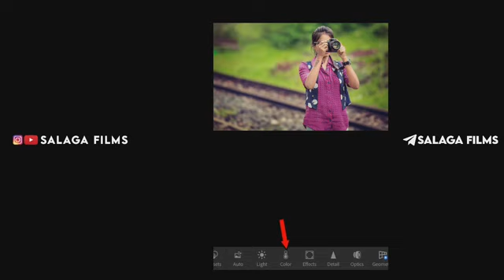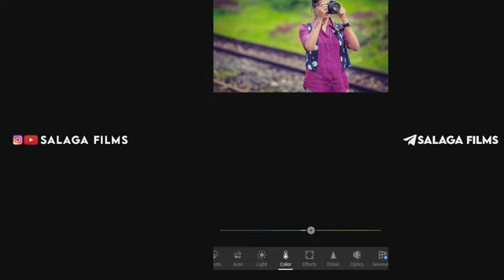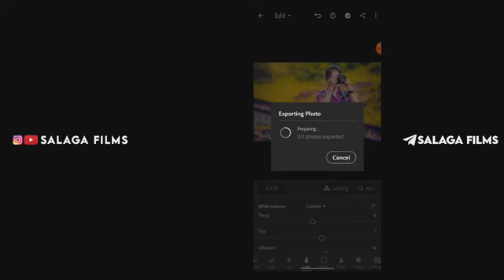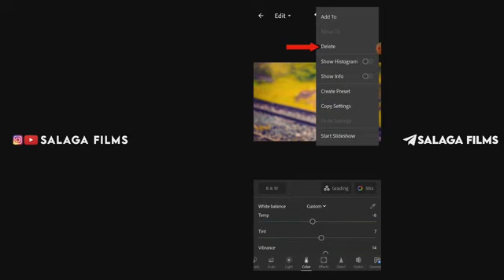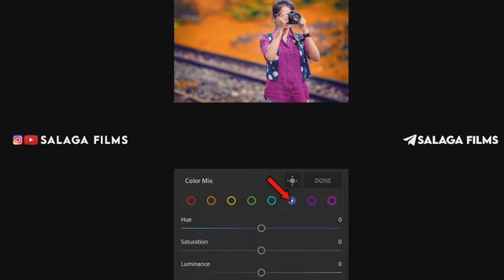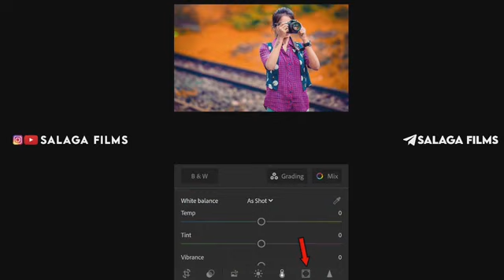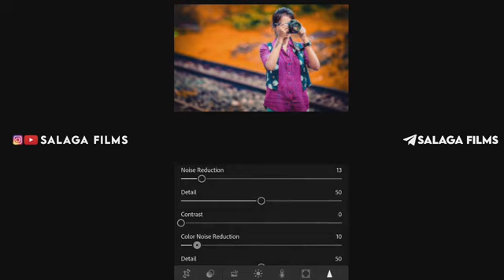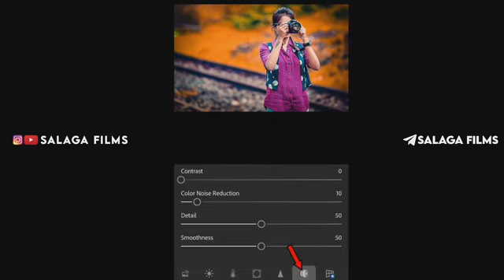Lightroom photo editing new trend | Adobe lightroom editing | professional mobile editing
Short films, album songs, cover songs, birthday video editing, full screen status video editing available 😍💥

House of editing 💥